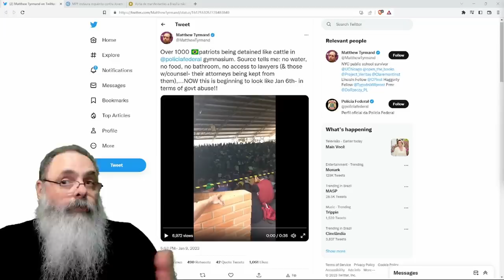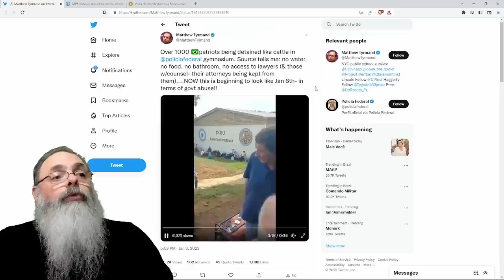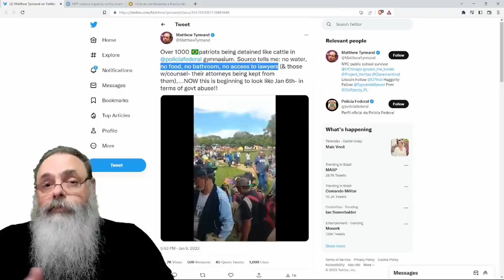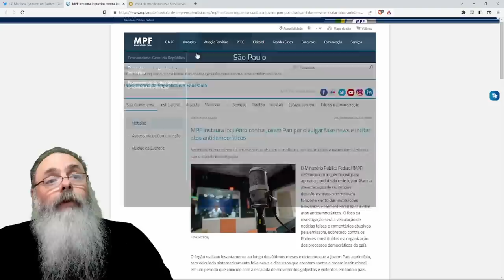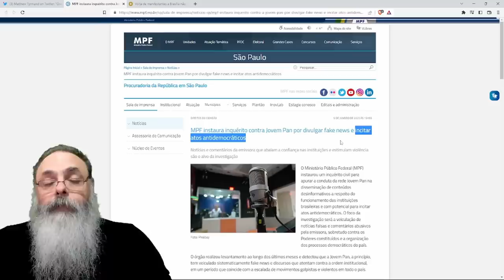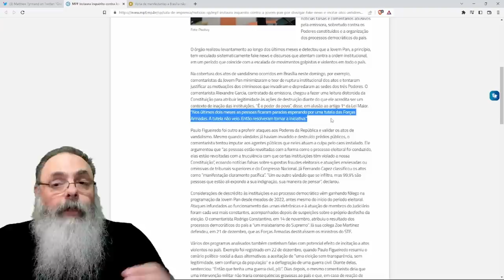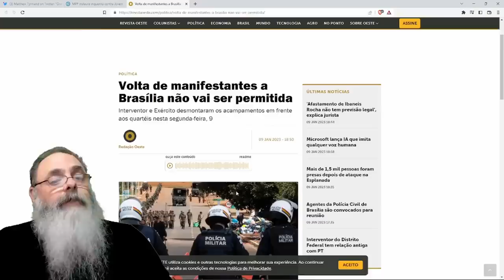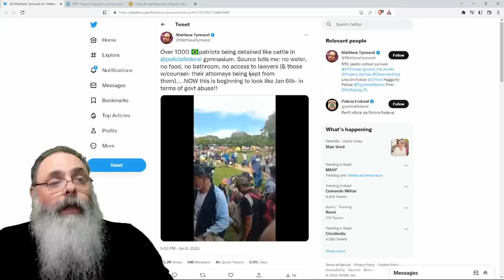MANIFESTANTES PRESOS em BRASILIA reclamam de FALTA de ÁGUA, COMIDA, BANHEIROS e acesso a ADVOGADOS